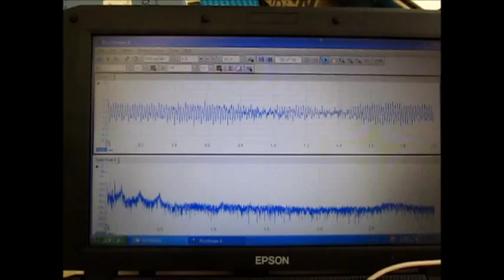流水式超音波洗浄（超音波シャワー）ultrasonic-labo